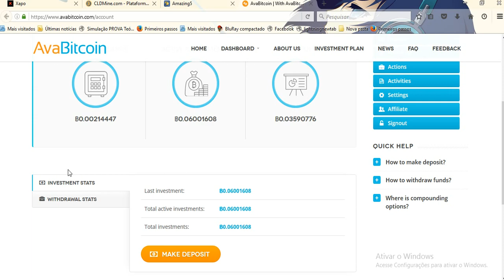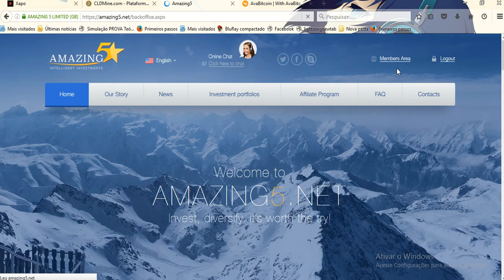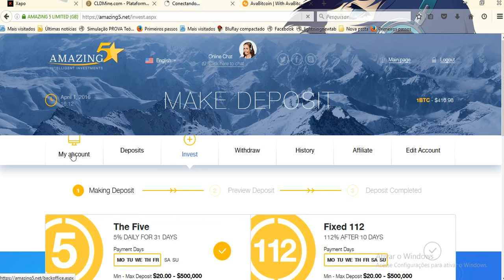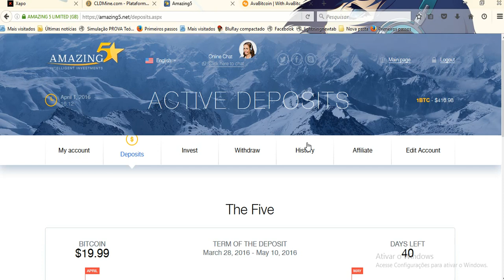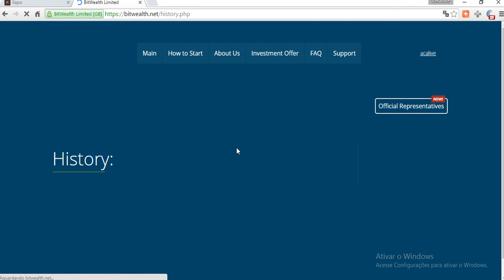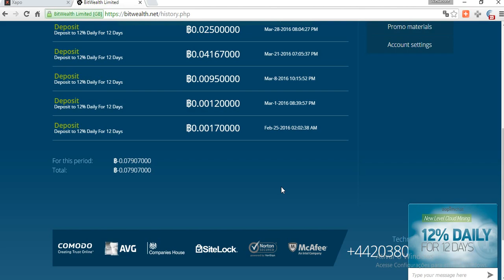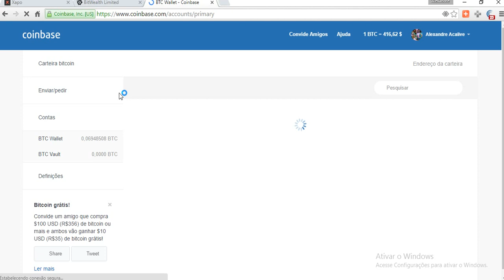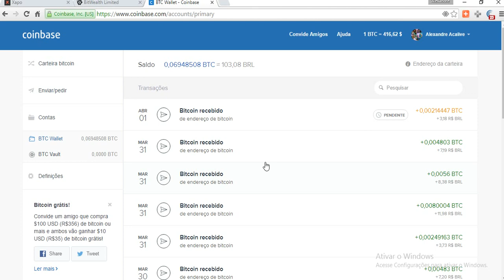Revisão de Investimento de Bitcoin 2 Milhão de satoshi por dia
Link
para fazer sua carteira bitcoin